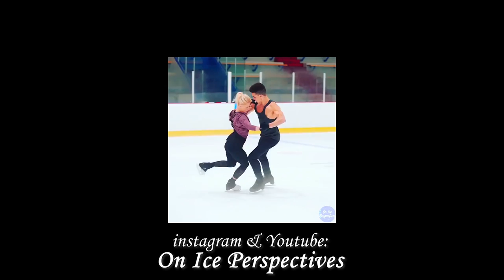Justyna's Father & Coach | How I understood money isn't everything | They said I won't get better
This is their website with the prices...

This time we share with you the story of our life :P

If you want to help us financially you can give also on this link: